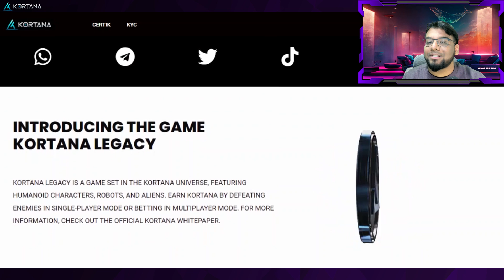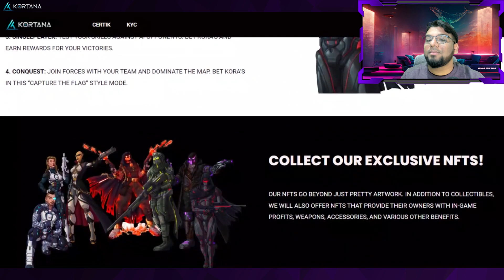Revolutionizing Gaming with Blockchain: Kortana Legacy | Play-to-Earn Masterpiece of 2023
Experience Kortana Legacy, 2023's top play-to-earn game blending cutting-edge technology with blockchain. Venture into a universe teeming with action, earn Kora tokens, and leverage NFTs for in-game advantages. Discover the future of gaming with superior Unreal Engine 5 graphics, diverse game modes, and the opportunity to invest in Kora cryptocurrency.